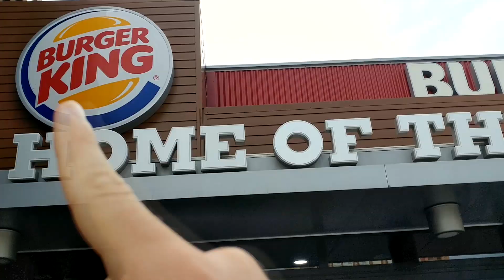Videoanálisis | Probando una hamburguesa padrísima de Burger King | THEKINGS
¡Muy buenas Ñamers! Bienvenidos un Domingo más a mi canal. Hoy, en Dryan Eats...estoy probando una hamburguesa padrísima de Burger King. Se trata de la TheKingGuacamole de la serie THEKINGS. Esta burger de la franquicia puede ser pedida de pollo o de ternera y incluye como ingrediente principal el Guacamole, al que le otorga gran protagonismo.

¿La habéis probado? Si es así, déjame un comentario ñam :3